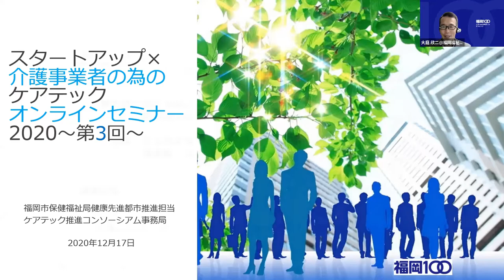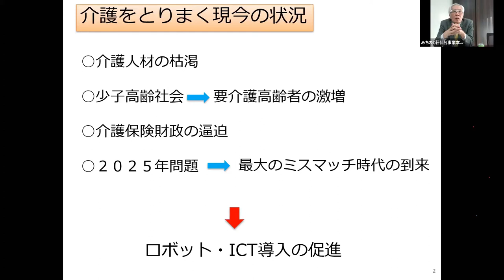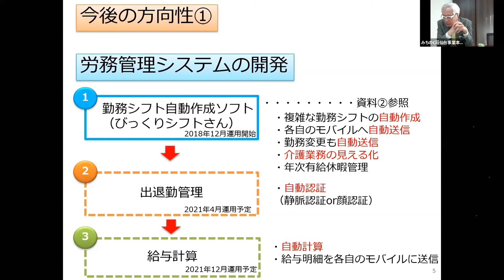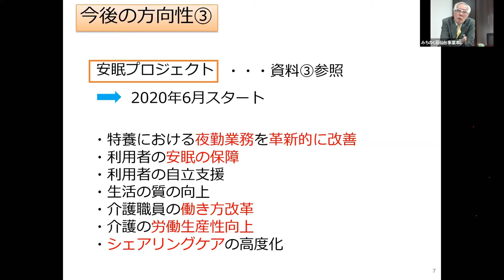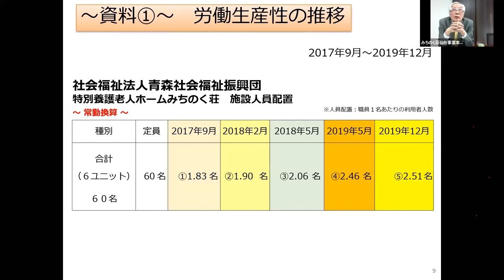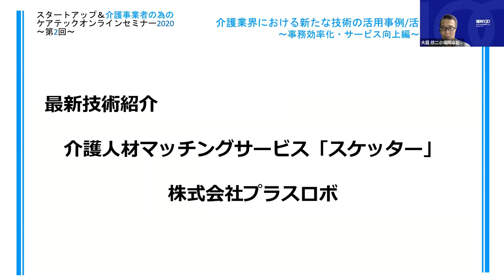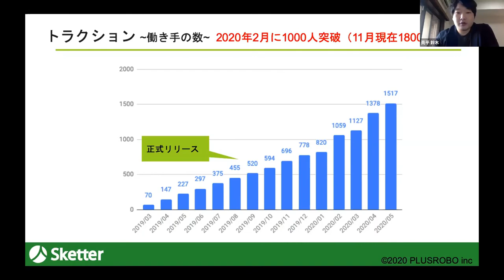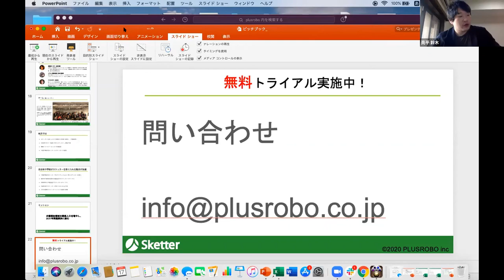スタートアップ＆介護事業者の為のケアテックオンラインセミナー2020（第3回目）2020/12/17開催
日時：2020年12月17日（木）14時～15時15分
内容：介護業界における新たな技術の活用事例/活用のヒント
～事務効率化・サービス向上編～
講師：社会福祉法人青森社会福祉振興団　理事長　中山辰巳氏